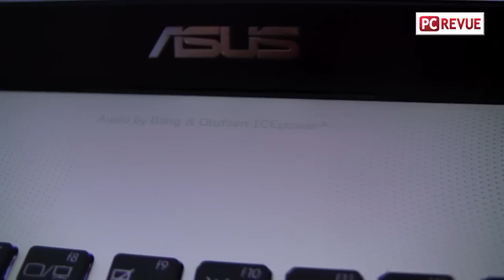ASUS - stav na slovenskom trhu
Rozhovor s Ferdinadom Rezníkom, riaditeľom spoločnsoti ASUS Slovensko